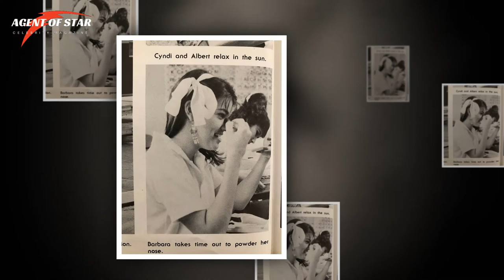Barbara Lagoa Family Video With Husband Paul C Huck Jr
Barbara Lagoa is an American attorney and jurist serving as a United States Circuit Judge of the United States Court of Appeals for the Eleventh Circuit. Prior to becoming a federal judge, she was the first Hispanic woman to be appointed as a Justice of the Supreme Court of Florida.

👉Barbara Lagoa Family

Name: Barbara Lagoa
Occupation: American attorney
Born: November 2, 1967 (age 52 years), Miami, Florida, United States
Education: Columbia University, Florida International University
Husband: Paul C. Huck Jr
Lagoa and her husband have three daughters, including a set of twins.